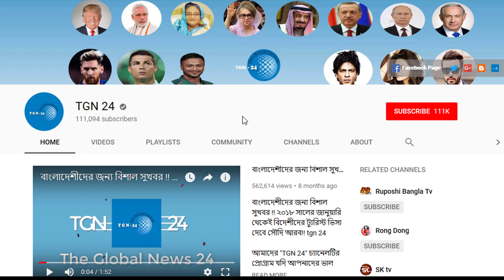সৌদি আরবের আজকের আলোচিত খবর। সৌদি বাদশাহকে অপমান করলেন পাক প্রধানমন্ত্রী ইমরান খান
সৌদি বাদশাহ সালমান বিন আব্দুল আজিজ আল সৌদকে পাকিস্তানের প্রধানমন্ত্রী ইমরান খান অপমান করেছেন বলে মনে করছে রিয়াদ। মক্কায় ইসলামি সহযোগিতা সংস্থার (ওআইসি) শীর্ষ সম্মেলনে যোগ দিতে গিয়ে ইমরান খান বাদশাহ সালমানের সঙ্গে প্রটোকল অনুযায়ী আচরণ করেননি বলে অভিযোগ উঠেছে।